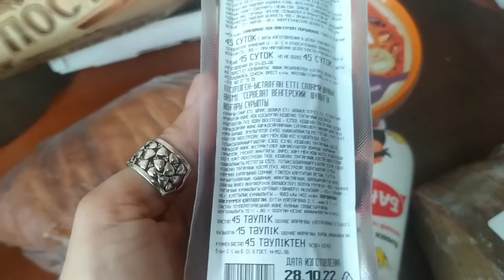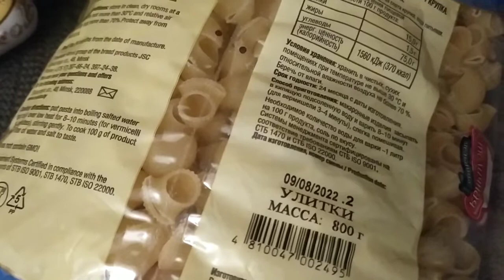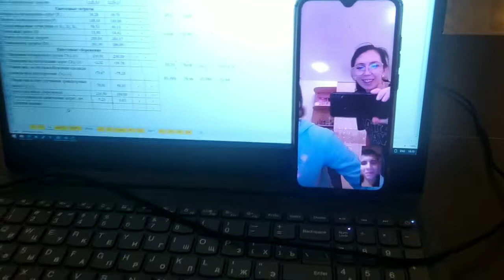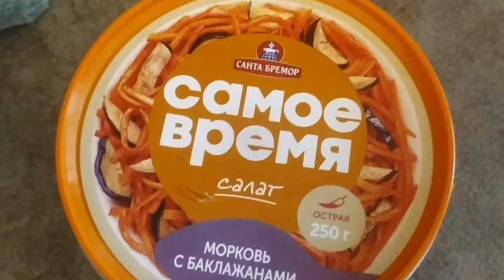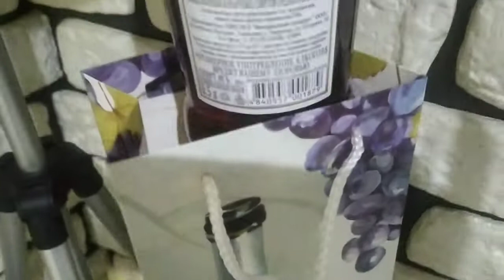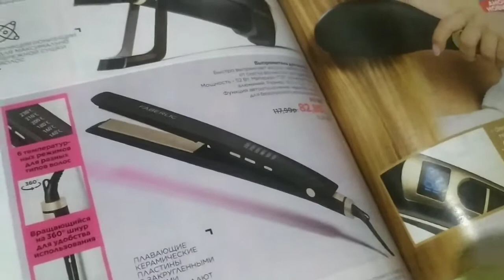vlog Небольшая#закупка#продуктов#Макароны по-флотски на ужин Омлет на завтрак.Собираемся в гости